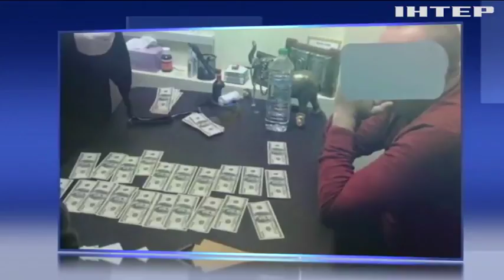Цена гражданства: одесский чиновник оформлял фиктивные браки с иностранцами